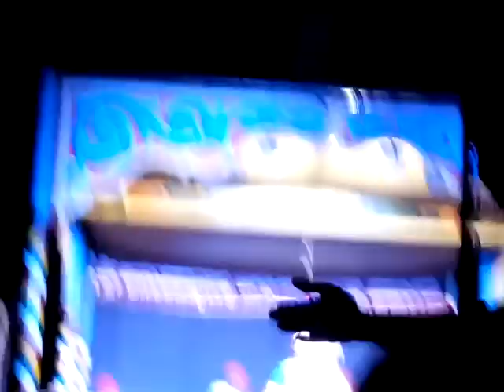Yakshagana- Gokulastami,, umesh and prakash mogaveera@Lokesh N P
Umesh shankaranarayana and prakash mogaveera dance.@ Lokesh  N P Ragihaklu.